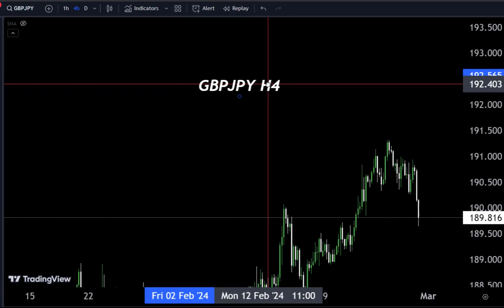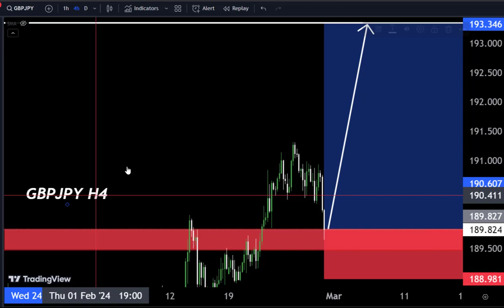GBPJPY Intraday Trade 🤷Make money 💰 join my telegram channel for more update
Hello Traders